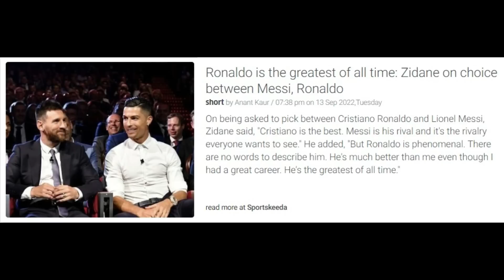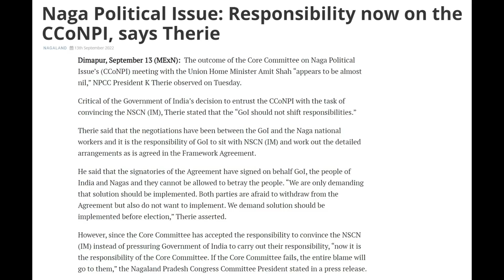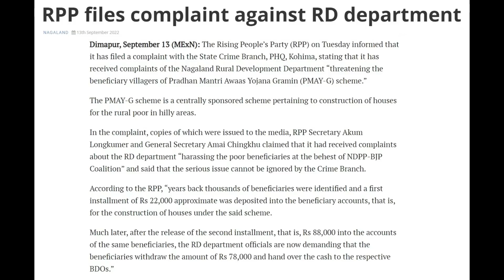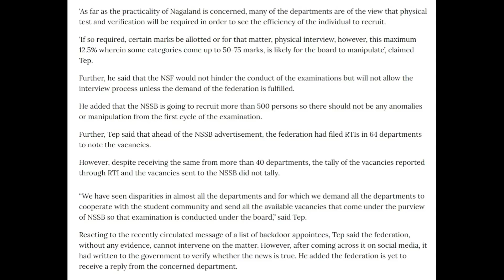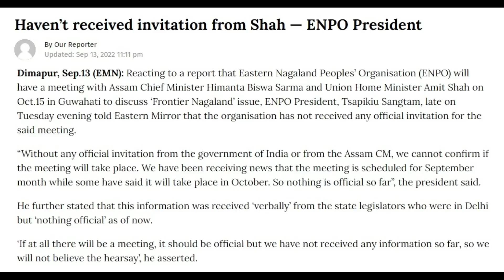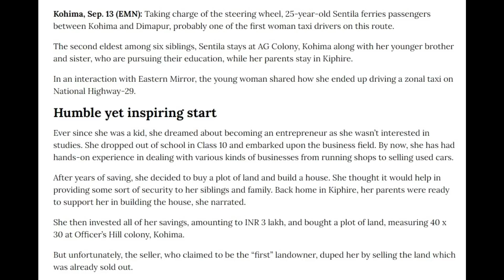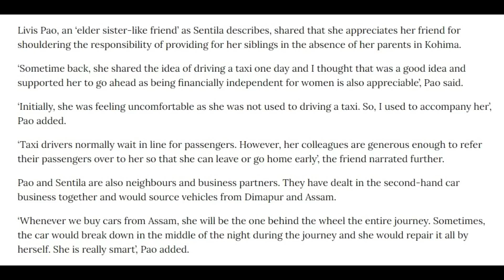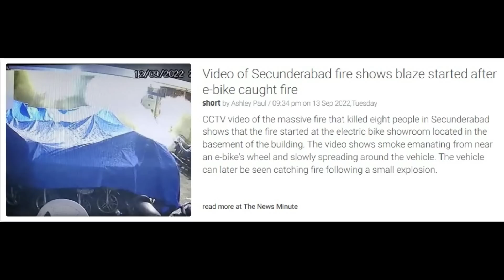No. 694 | Nagamese Northeast Channel News | 14 September 2022 | Nagaland